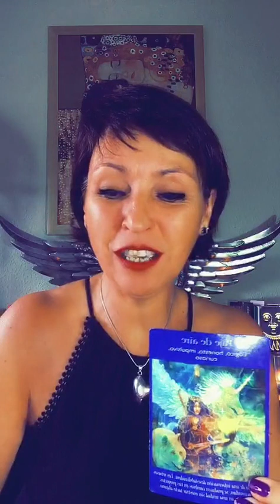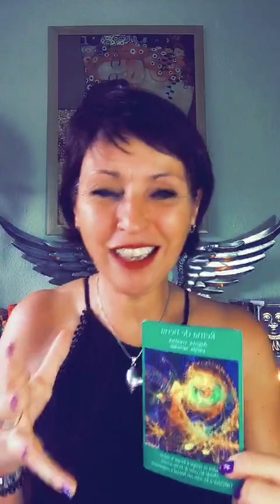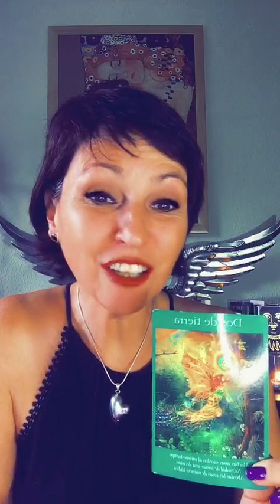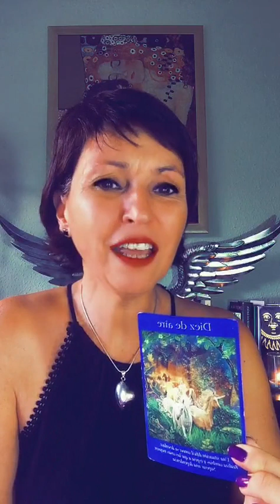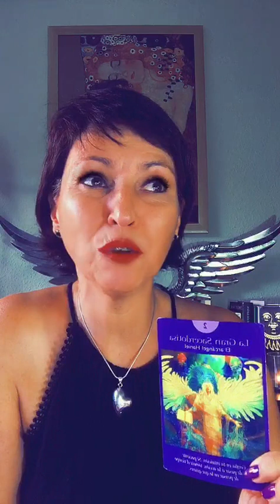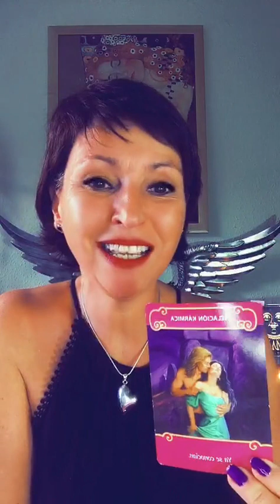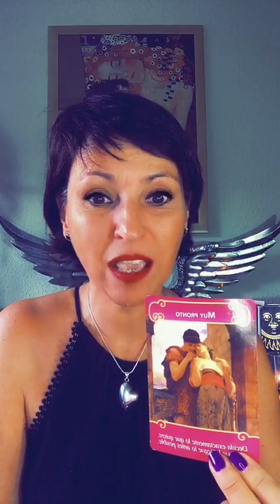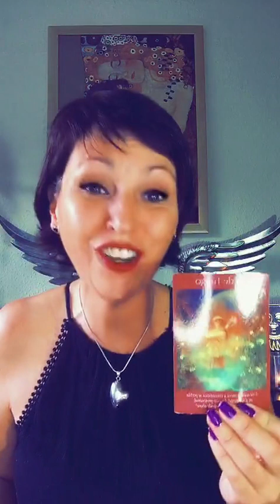Horóscopos y Oráculo.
Horóscopos y Oráculo 7 Energías.